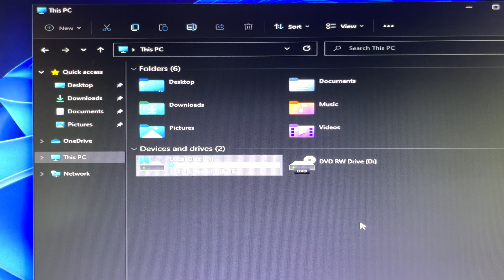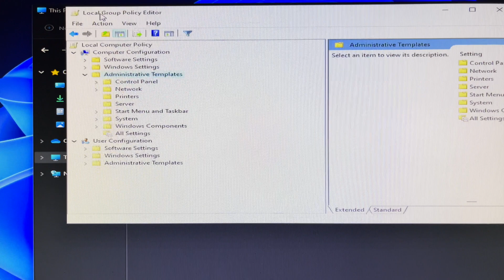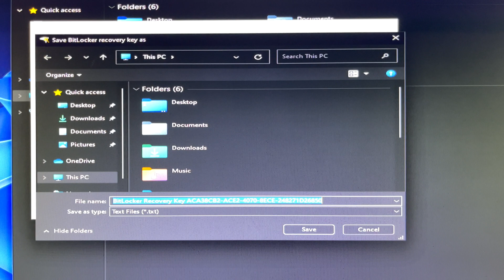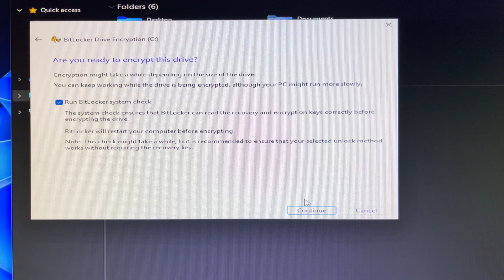How to Turn on BitLocker Without a TPM | UNSUPPORTED COMPUTER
Windows 8 Pro or later which will support Bitlocker Password for system drive even if without a TPM.
The downside of BitLocker is being enabled without TPM is that you won't able to use PIN to unlock your encrypted drive, but you can use BitLocker password to unlock it instead.  On the other hand, if you are being enabling BitLocker with TPM, you can use PIN to unlock your BitLocker drive, which provides more security.

How to get into the Group Policy Editor
Simultaneously Press and hold down Windows Logo and R keys on your keyboard and you can type
gpedit.msc